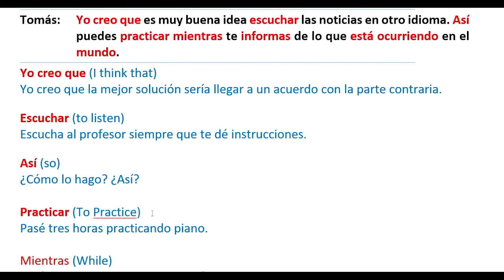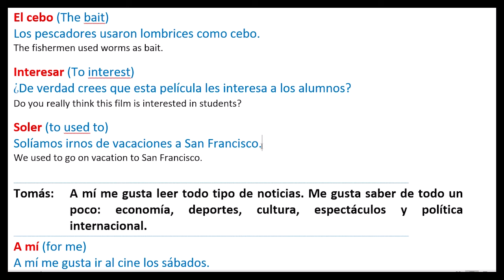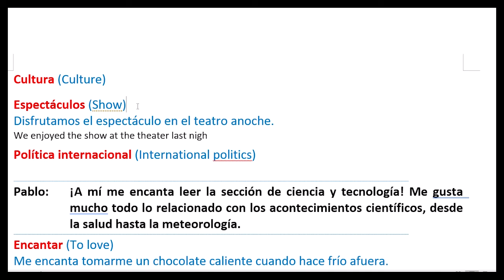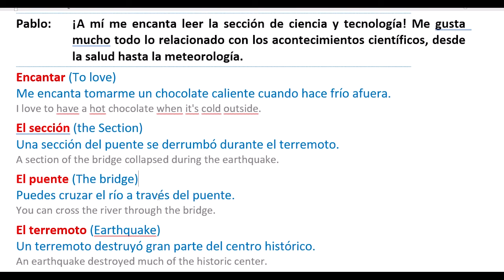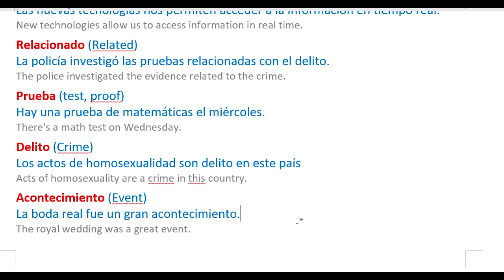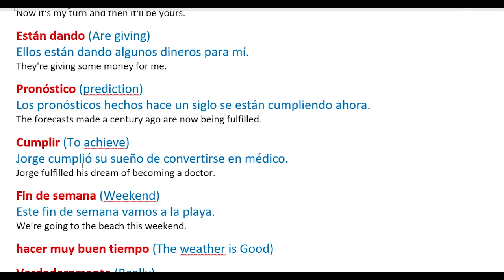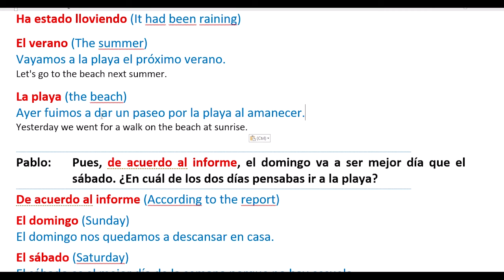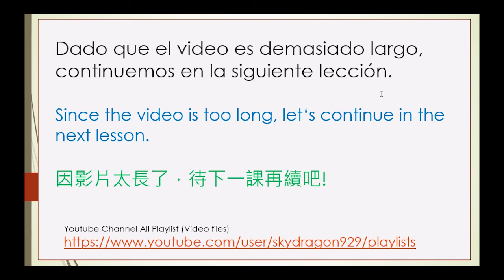Spanish Conversation 12 Seccion 2 (English - Espanol)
Section 2 of :
Learn Spanish Conversation, sentences construction with Tomas
和 Tomas 齊學西班牙語對話